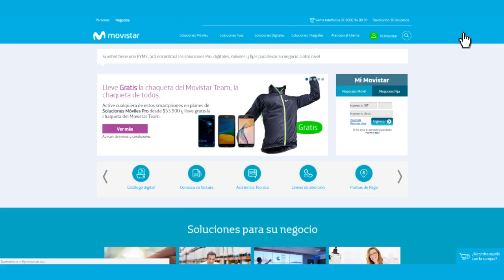inscriba o actualice su contacto autorizado.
Conozca el paso a paso para inscribir o actualizar su contacto autorizado con Movistar Negocios. Para más información ingrese a